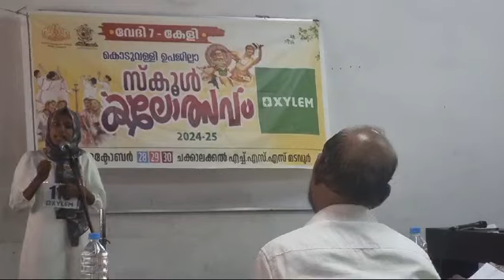Pashchathapam Kavitha l A Grade l G Shankarakurupp l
Pashchathapam
Kavitha l
A Grade
G Shankarakurupp